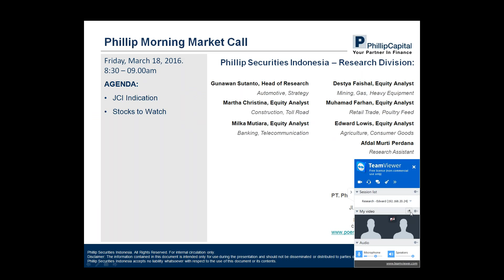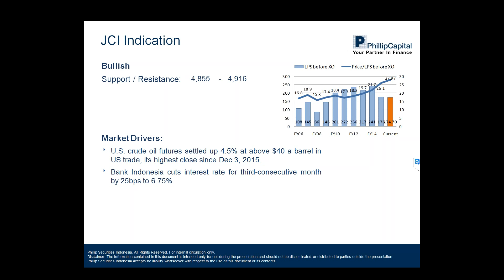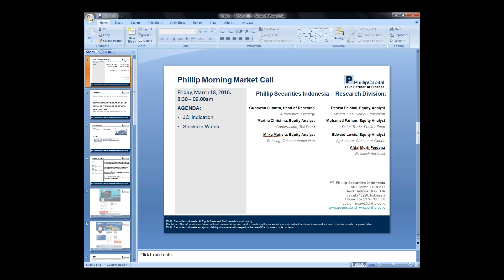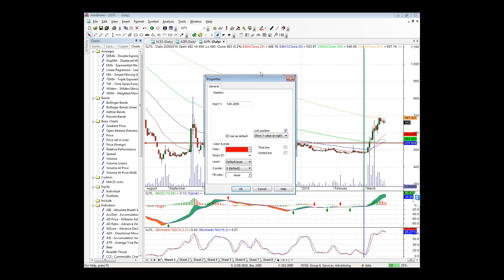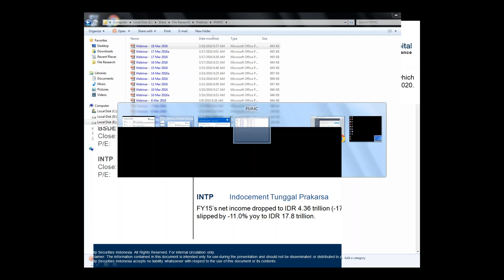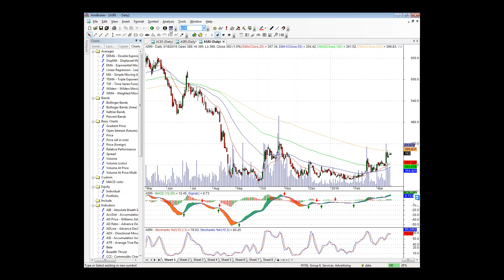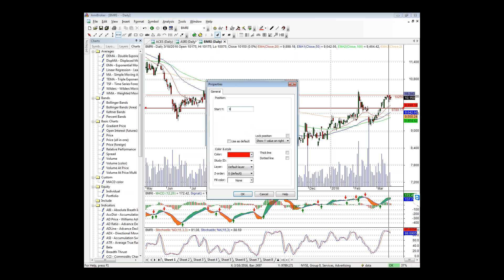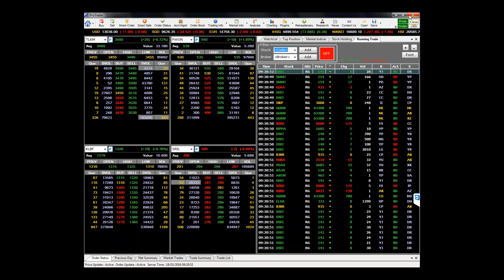PMMC 18 Mar 16